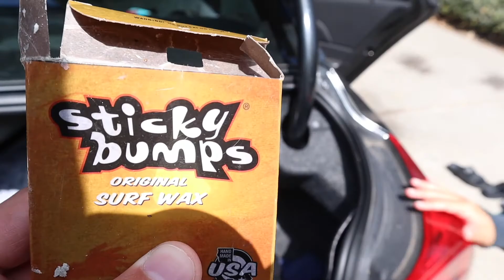Surf (FAIL) Vlog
Hey guys beachy surfing kind of day. I did not catch any waves, but it was still a grand ol' time. Try stuff out of your comfort zone and have fun.

Josef's IG: Josefmargetson